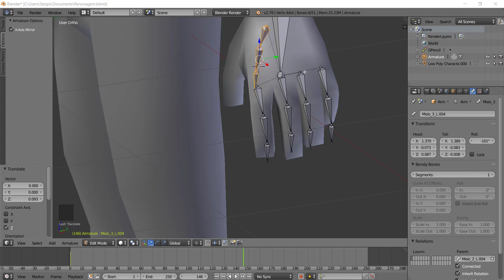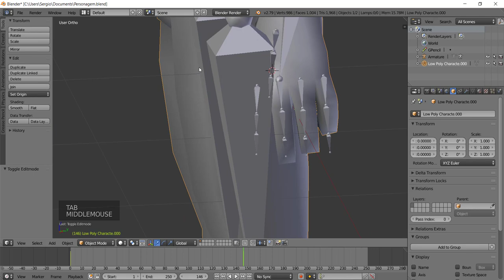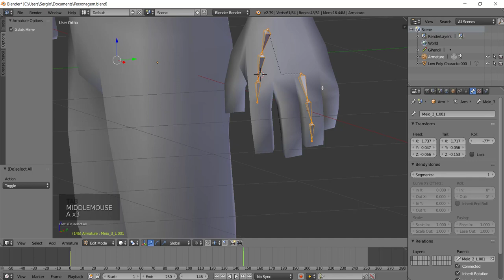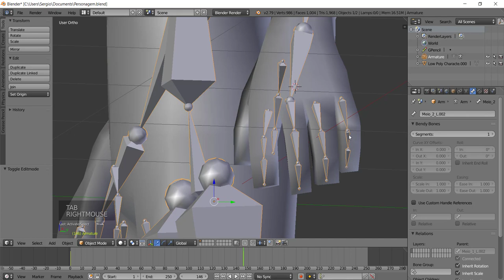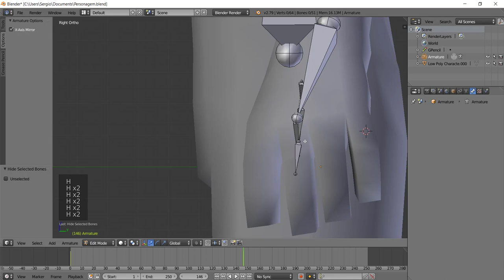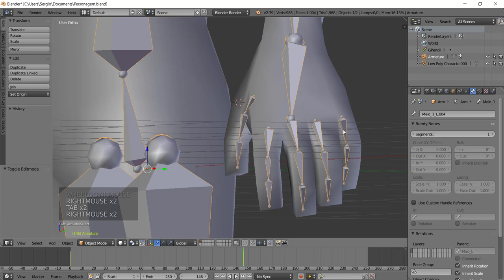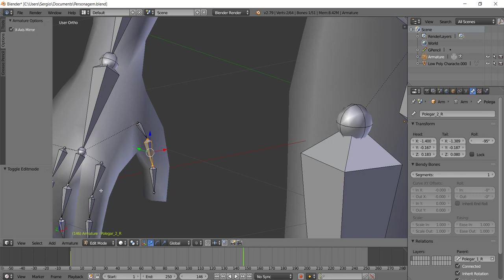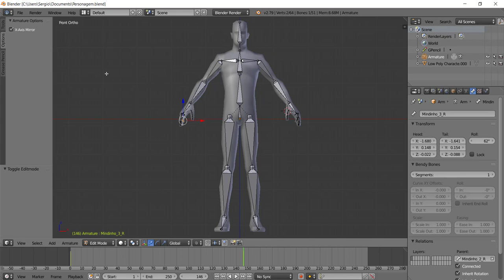[Animação de Personagens com Blender] 24 - Personagem Bípede - Dedos